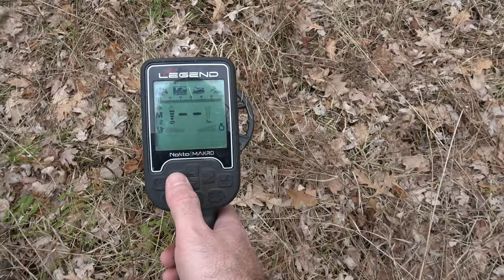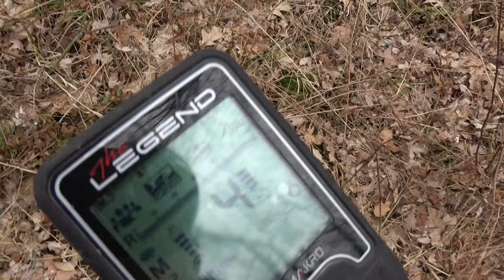Lost Treasures Season 8 Ep 1 Trekking With Stan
Look I didn't want to have to do this. This adventure took me 12 hours to make. A full day in the field and then 3 hours of editing and then hours to upload and schedule. 230 views isn't going to cut it. For the 15 you who watch everything I post THANK YOU. Sorry you have to see this here. Make the baby Jesus happy this Easter long weekend. I did.